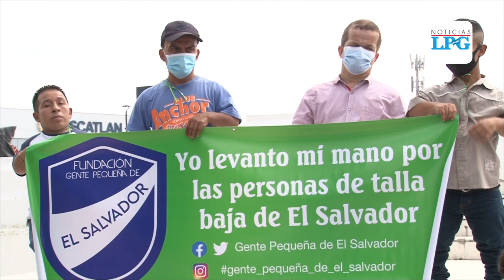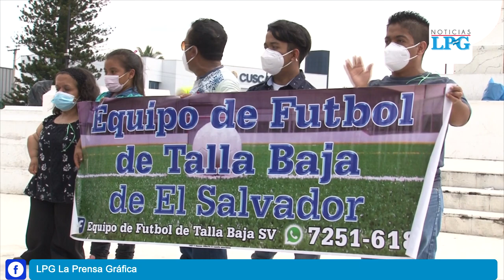Anuncian creación de la Fundación de Talla Baja en El Salvador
Este domingo 25 de octubre se dio a conocer la creación de la Fundación de la Talla Baja en El Salvador, en el marco del día mundial de la talla baja, una fecha que permite hacer énfasis en la integración y sensibilización hacia las personas con esta condición.

¡Visítenos!